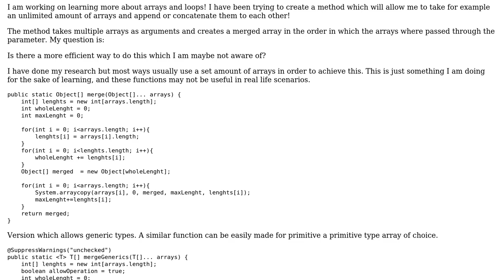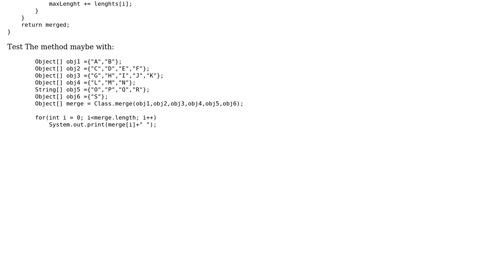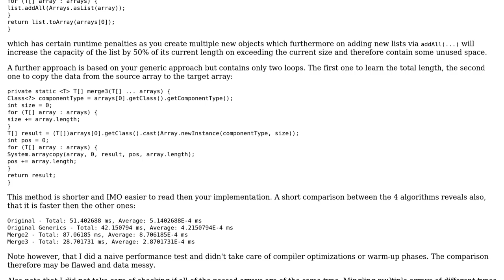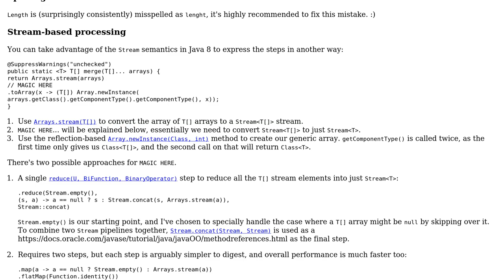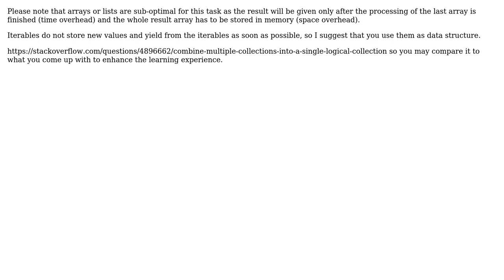Code Review: Concatenate unlimited amount of arrays with predefined function (3 Solutions!!)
Code Review: Concatenate unlimited amount of arrays with predefined function

With thanks & praise to God, and with thanks to the many people who have made this project possible! | Content (except music & images) licensed under CC BY-SA | Music | Images & others | With thanks to user Roman Vottner user Lunayah user h.j.k. user Caridorc and the Stack Exchange Network Trademarks are property of their respective owners. You are responsible for your own actions.